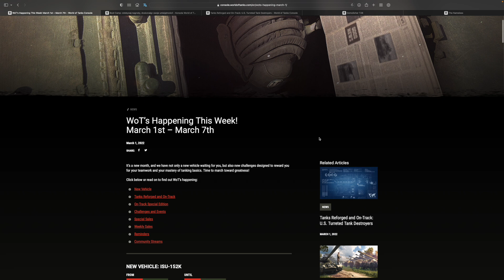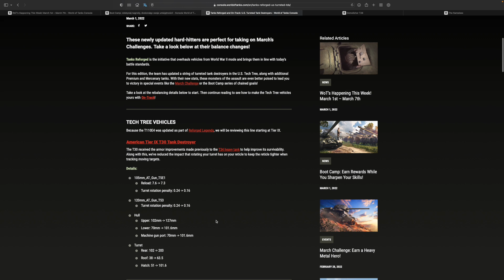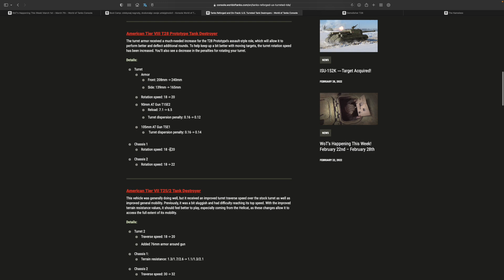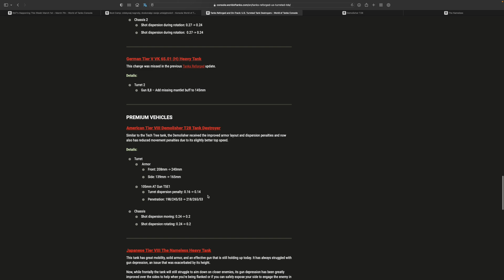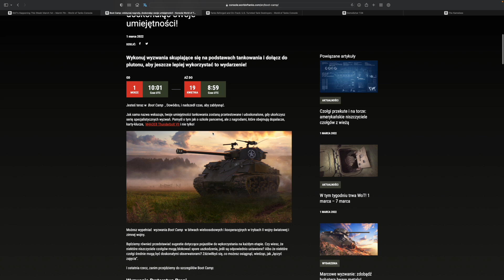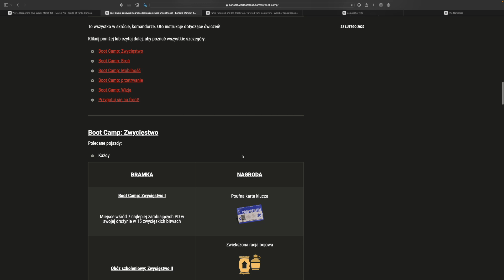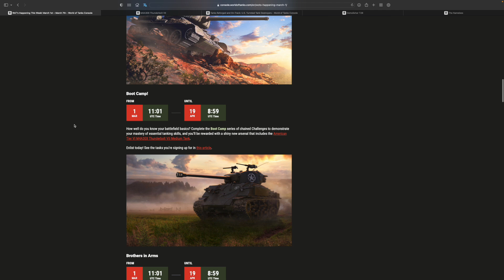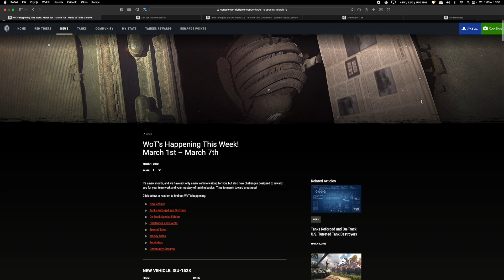Następny pojazd do wygrania, nowości World of Tanks Xbox Series X/Ps5